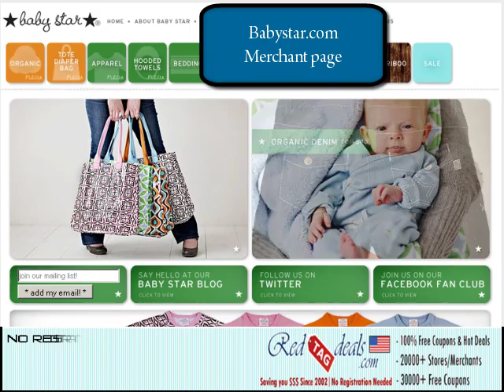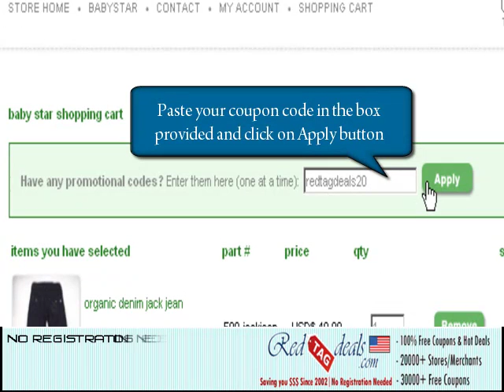Baby Star Discount Coupons -Redtagdeals